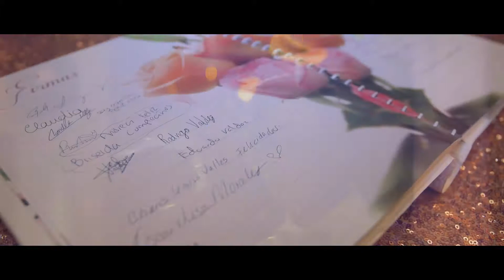Andrea'sQuinceñera Highlights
Andrea's quinceañera party was absolutely amazing!